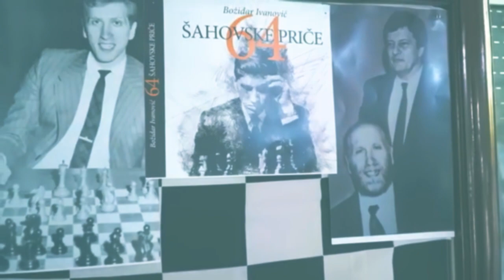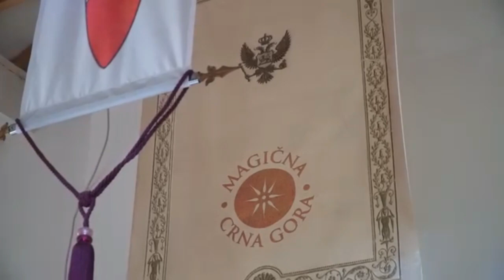Muzej šaha, Magična Crna Gora - Zoran Bulatović